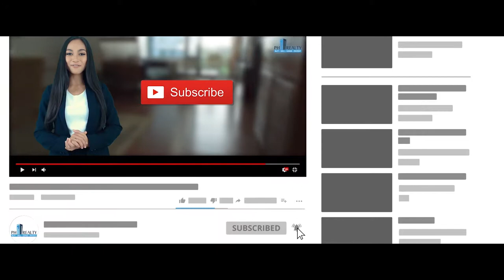Fully Furnished Condo in The Viceroy - Megaworld in Taguig City for Sale 5.3M or Rent Php 25,000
Fully-Furnished 1 BR Condo for Sale 5.3M or Rent 25,000 in The Viceroy Megaworld in Taguig City, Metro Manila

Property Name: The Viceroy
Location: Florence Way St., Mckinley Hill, Taguig City
Floor Area: 26.1 SQM
Bedroom: 1
Bathroom: 1
Furnishing: Fully furnished
Price for Sale: Php 5,361,441 (nego)
Price for Rent: 25,000 (nego)
Payment Terms for Sale: Cash
Payment Terms for Rent: 1 year contract plus 2 mos deposit

The Viceroy - Megaworld in Taguig City, Metro Manila

The Viceroy Executive Residences is a residential condominium the features four towers each raising 22-storeys. This location is the perfect place for young couples and new families that have passionate minds and big dreams. The modern residential condominium features a lap pool with pool seats, paved lounge and deck, wading pool, gym, fitness station, courtyards, children's play area, day care center, function rooms and a clubhouse that are all available to the residents.

Typical residence features entrance door with viewer, individual electric and water meters, individual mail boxes with keys, provision for cable, telephone and internet ready lines per unit, provision for hot and cold water supply lines for toilets and individual Condominium Certificate of Title. The units that are available to residents include the Studio unit that measures between 23 square meters and 26.5 square meters and the One Bedroom unit that measures 34.75 square meters. The ground floor of the residential condominium includes: residential lobby with reception and lounge area, two high-speed, interior finished passenger elevators for each tower, security command center with 24-hour monitoring of all building facilities, mail room for each tower, centralized Laundromat and retail shops.

The condominium also features: automatic fire sprinkler system for all units, overhead water tank and underground cistern for abundant water supply, standby power generator for selected common areas and a building administration and security office. Here, residents will be safe and have privacy within the condominium. This residential condominium is developed and will be constructed by Megaworld International with an expected opening date of the year 2017.

For more information on other real estate projects in Taguig City you can check

This property is marketed & promoted by PHRealty - Remax Perfect Homes, easily the largest Real Estate Marketing and Brokerage company in the Philippines.

We are a group of multiple PRC Licensed Real Estate Brokers. ReMax is the largest and most trusted Real Estate company in the world.

We have thousands of listings for rent, sale, rent to own. Whether you are an Investor or First-Time home buyer, we offer you complete end-to-end real estate consultancy - including home loans, property management, and resale.

Find properties for sale and to rent across the Philippines ( Chat Live with an agent 24 X 7)

Selling or Leasing your House or Condo in Metro Manila, Philippines? Make us your preferred Broker and get professional Video Tours & Photos of your properties for free.

There's no better way to showcase your property, then with Cinematic Video Tours by PH Realty. Using the latest 4K Cameras, Stabilizers, Drones and Creative editing - we make sure your project WOWS its viewers and makes the lasting impression needed to close the deal.

ReMax Perfect Homes - PH Realty
3702 Summit One Tower, 530 Shaw Blvd Mandaluyong City,
Metro Manila 1550, Philippines

Please remember your reviews and feedback help keep our business thriving.